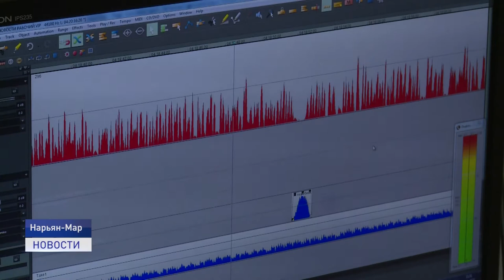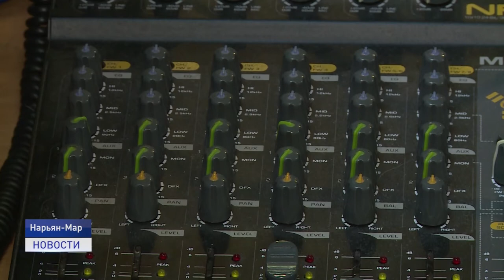КОНЦЕРТ В ПРЯМОМ ЭФИРЕ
Зажигательный прямой эфир прошел на теплом радио севера. Живой звук музыкальных инструментов и сильный голос вокалистки создали невероятную атмосферу. О том, какие гости побывали в студии в этот раз, расскажет Елизавета Кабанова.